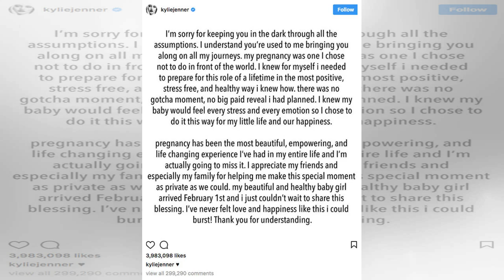Kylie Jenner bizarrely linked to Meghan Markle and Holly Willoughby - find out how HERE